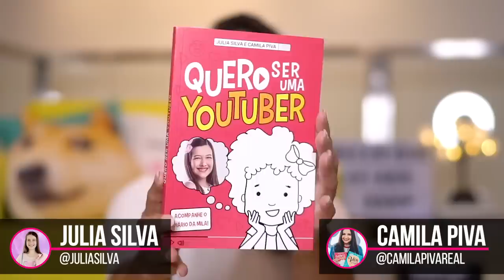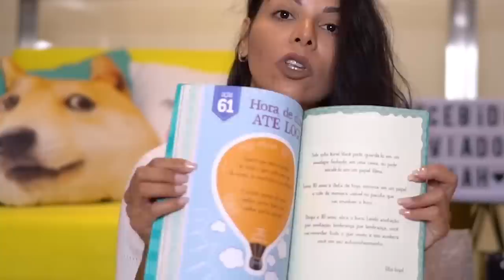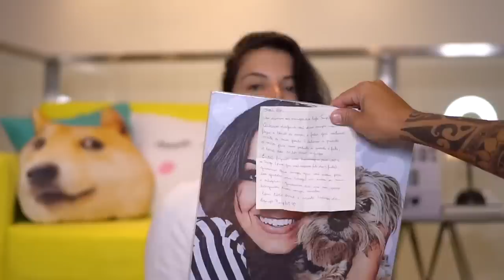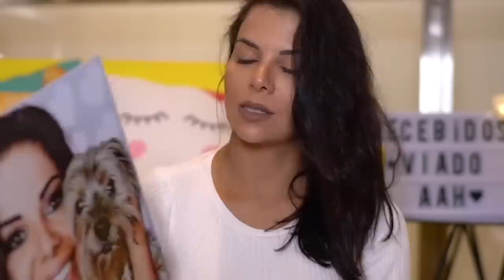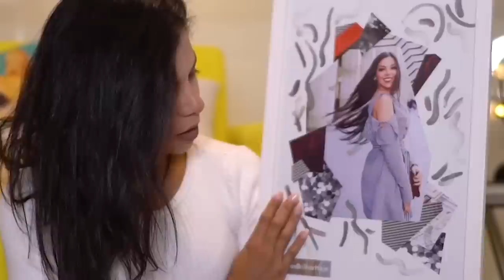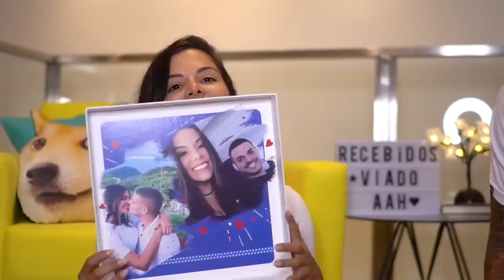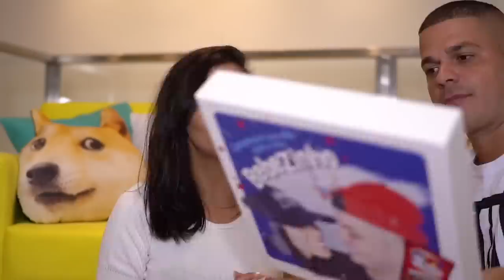RECEBIDOS ATRASADO DO MÊS PASSADO!